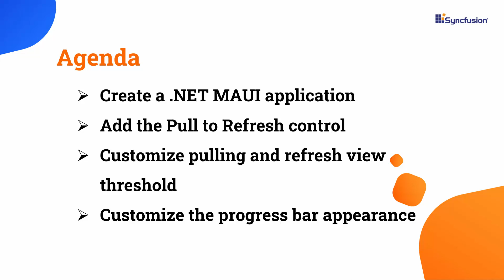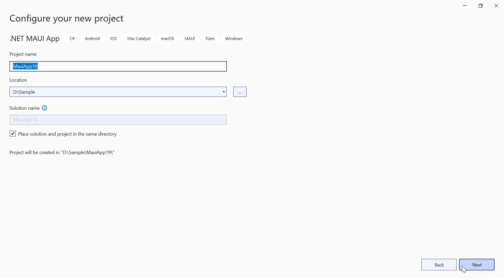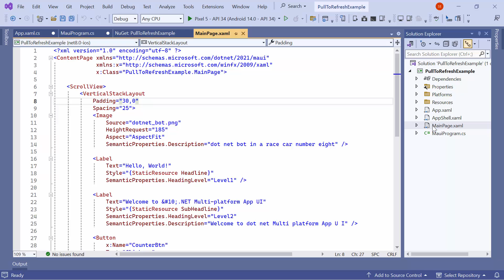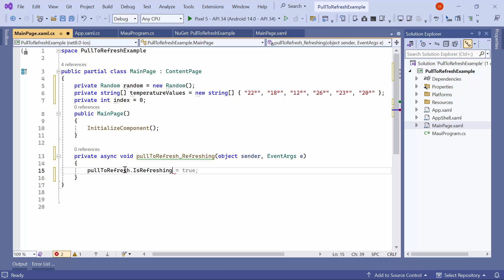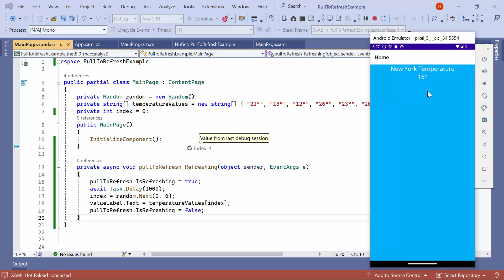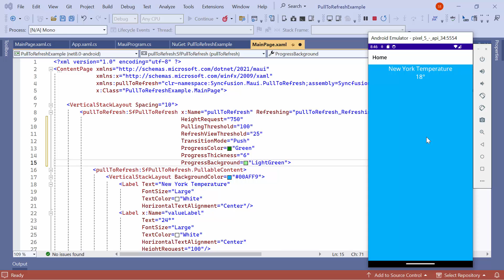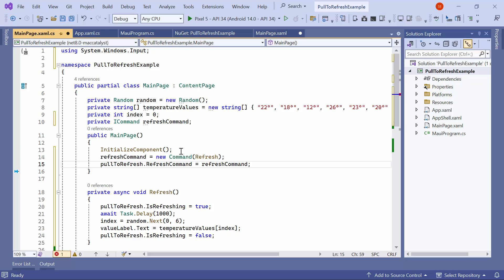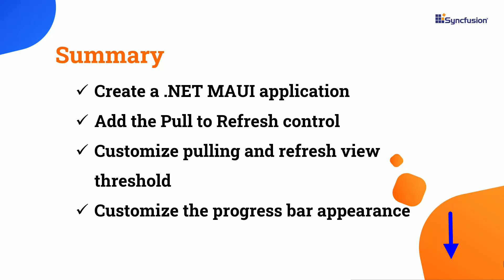Getting Started with the .NET MAUI Pull to Refresh Control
Learn how to create and configure the Syncfusion .NET MAUI Pull to Refresh control in a .NET MAUI project using Visual Studio 2022. In this video, I will show how to customize the Refresh View Threshold and Pull Threshold. I will also show you how to customize the appearance of the progress bar, start and stop progress animation programmatically, and refresh the view using the refresh command.

This control refreshes the displayed content with a pull-to-refresh action. You can load various UI views within its pulling pane, triggering the refresh by pulling down from the top of the view. Moreover, the control supports various transition modes and allows extensive customization of the user interface.

In the Pull to Refresh control, you can display complex views like the ListView, DataGrid, and other customized layouts within the pullable pane and update the data by performing a pull action. You can customize the progress indicator height and width, background, stroke color, and thickness effortlessly.

BOOKMARK DETAILS
[00:00] Introduction
[00:45] Create a .NET MAUI app
[01:39] Add the MAUI Pull to Refresh control
[04:04] Refreshing event
[05:12] Customize the pull and refresh view thresholds
[05:53] Transition customization
[06:16] Progress bar appearance customization
[06:41] Refresh the view through command
[07:35] Programmatically start and stop the progress animation

.NET MAUI Pull to Refresh